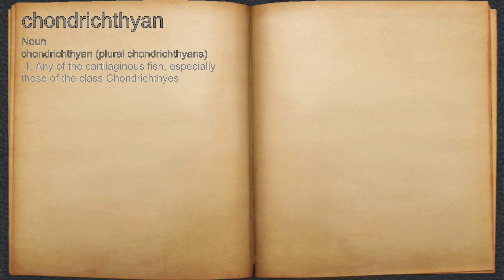What does chondrichthyan mean?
A spoken definition of chondrichthyan.

Intro Sound:
Typewriter - Tamskp